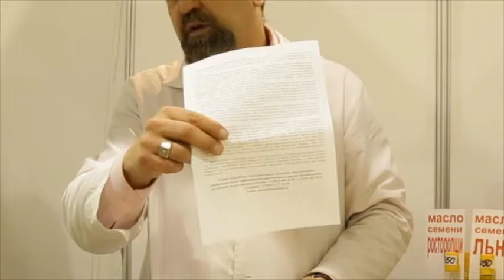Дневник Ярмарки. Концентрат виноградных косточек.